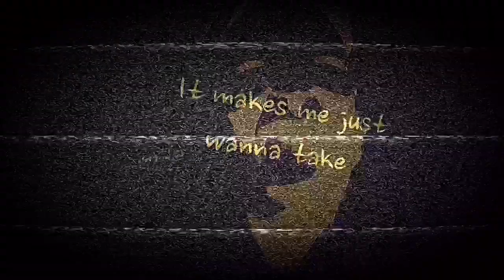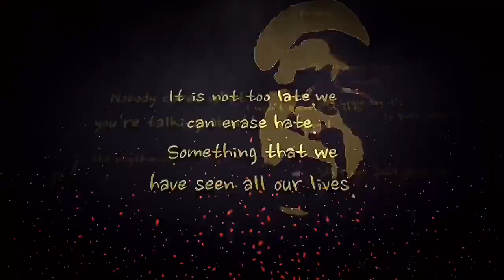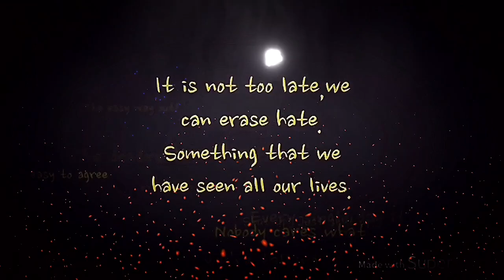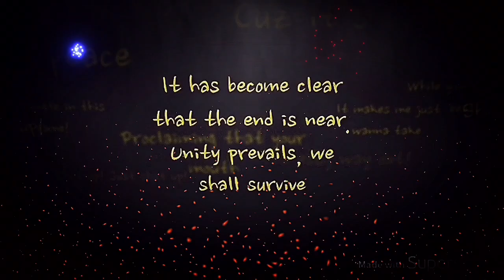Fiore Troncone - cancelthis (Official Lyric Video)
“cancelthis” by Fiore Troncone